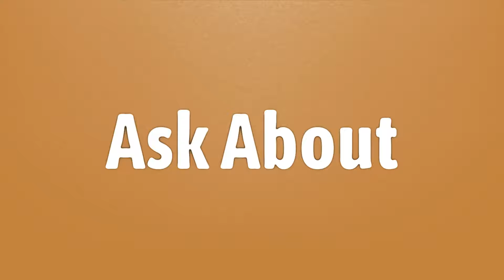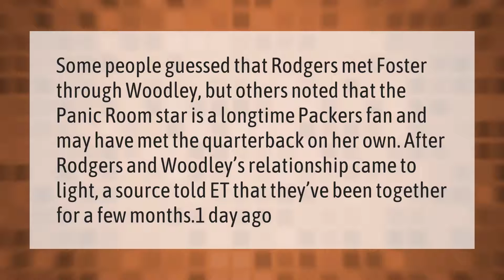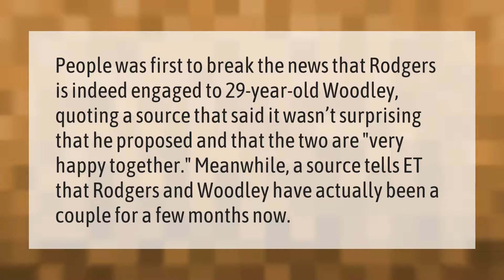Who is Aaron Rodgers engaged to?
00:00 - Who is Aaron Rodgers engaged to?
00:41 - Who is Aaron Rodgers new girlfriend?
01:07 - How did Aaron Rodgers meet Shailene Woodley?
01:37 - How long have Aaron Rodgers and Shailene Woodley been dating?
02:08 - Is Aaron Rodgers married?

Laura S. Harris (2021, February 18.) Who is Aaron Rodgers engaged to?
    AskAbout.video/articles/Who-is-Aaron-Rodgers-engaged-to-219677